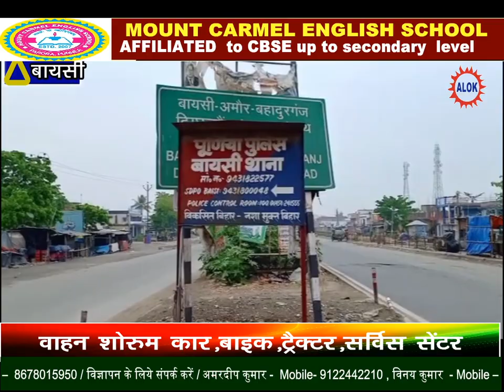1000 मजदूर दो दिन से बुखे पियासे पैदल चल कर जा रहे घर